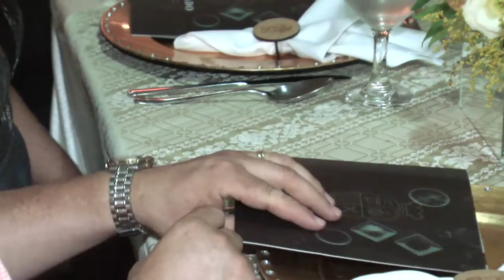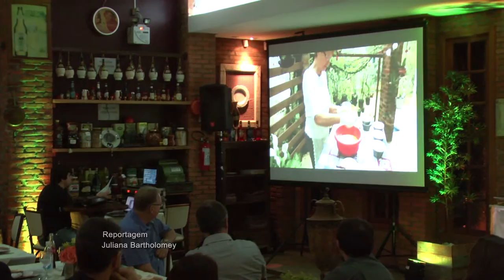Universo Uno | Projeto Revirado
Na reportagem acompanhe como foi o lançamento do Projeto Revirado, desenvolvido pelo curso de Gastronomia da Unochapecó.
O objetivo do Revirado é realçar a identidade gastronômica do Oeste Catarinense, através da sua cultura e tradições.